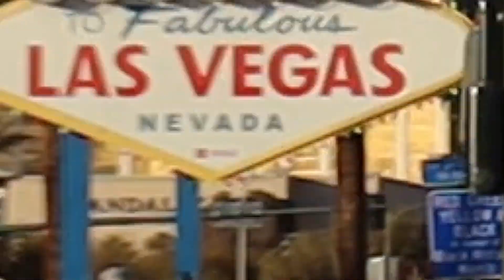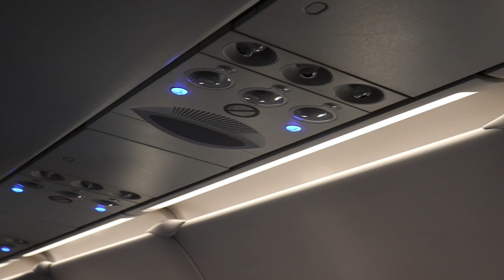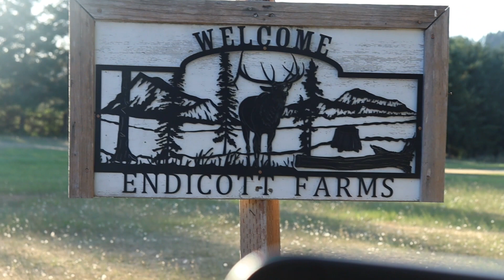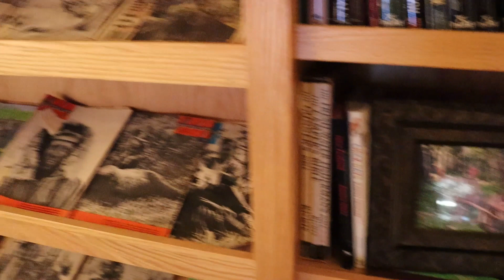LIFT.RUN.SHOOT.| Cam Hanes/Mtn Ops/The Bow Rack - Part 1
In this video, we will travel together to Oregon for Cameron Hanes lift run shoot event. I was invited out by The Bow Rack (Wayne and Lisa Endicott) to help with the event. This video will show the process and set up getting there and settled in. Check back in to see the next part of the Lift. Run. Shoot adventure and some awesome experiences.